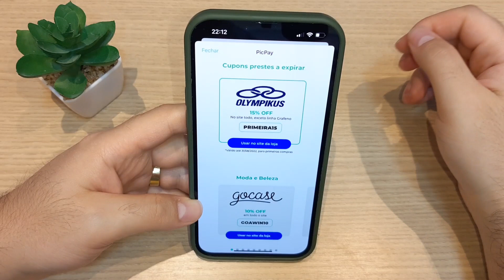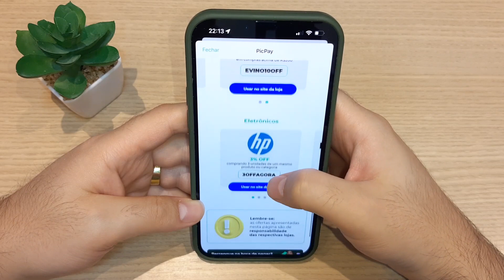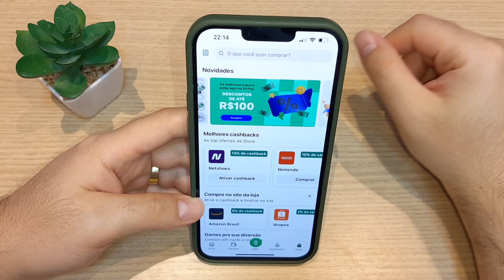🟢 +10 CUPONS PICPAY - GANHE ATÉ 100 REAIS NO PICPAY - Cupom Promocional PICPAY